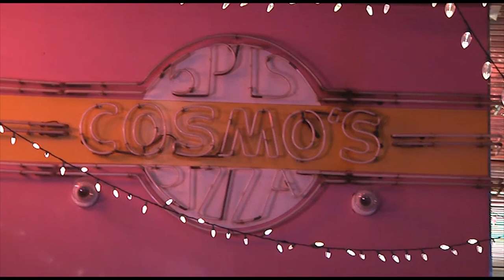Pseudo Nein - Recording Week 5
Dave prepares to begin tracking guitar, but he is stressed because there's just never any free time to record. Joe joins him to talk about the show at The Nick.